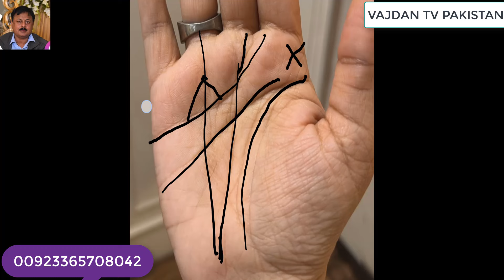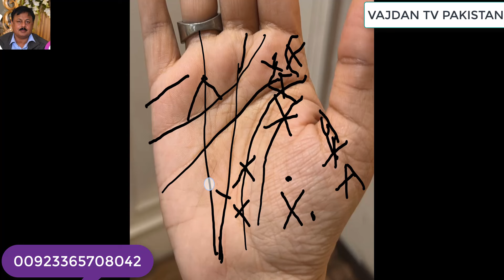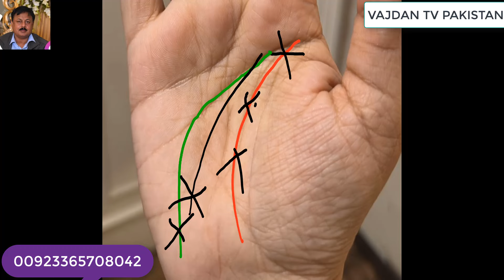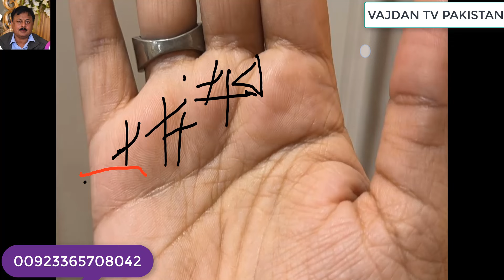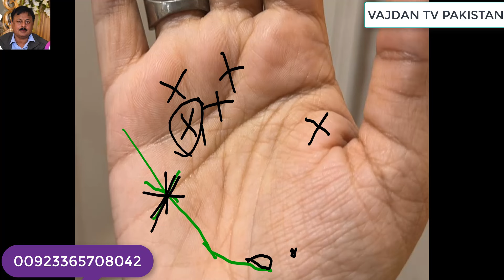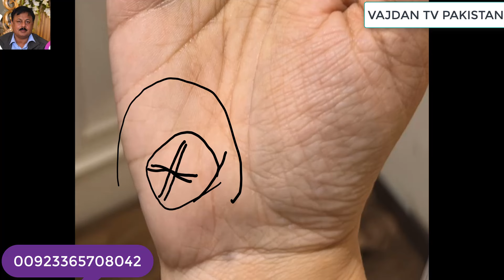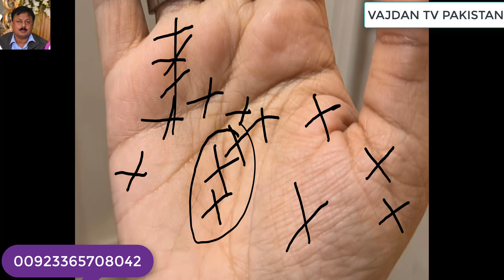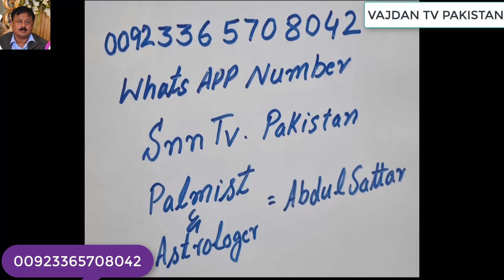CROSS SIGN _ CROSS SIGN LUCKY OR UN LUCKY ? GOOD AND BAD MEANINGS ON MOUNTS _ SNN TV PAKISTAN